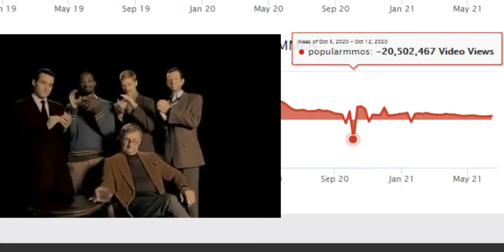Random Bedwars Moments. Minecraft un funny moments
Wazzup Kiddoz,

yes